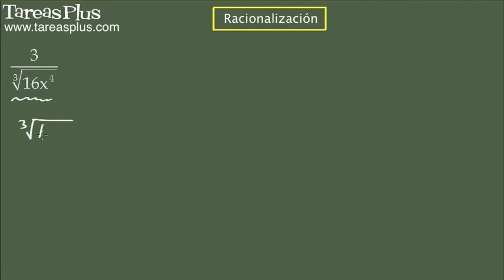Racionalización 2 (ejemplos)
Ejemplos de como racionalizar el denominador de una fracción para formar una fracción equivalente que no contenga raíces cuadradas o de índice mayor a 2 en el denominador
Se muestran 4 ejemplos, dos de cada caso (raíz cuadrada y raíces de índice diferente a 2)